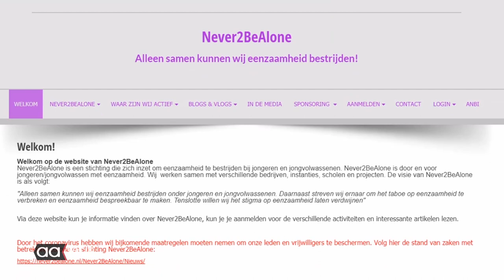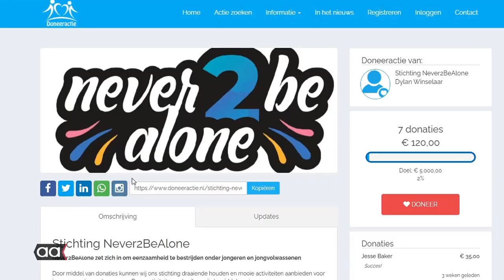Never2bealone opent deuren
Demi Blaauw was net als bestuurslid Ramon Wielens eenzaam. Ze hadden weinig vrienden en geen leeftijdgenoten waar ze op terug konden vallen. Demi Blaauw nam vorig jaar de stap om hiermee naar buiten te treden. Ze trad in de publiciteit en het overtrof al haar verwachtingen dat zoveel jonge mensen ook met eenzaamheidsproblematiek kampen. Samen proberen ze een taboe te doorbreken en eenzaamheid de wereld uit te helpen.